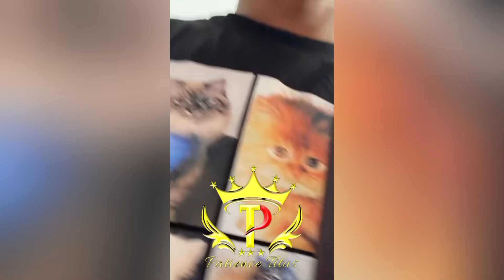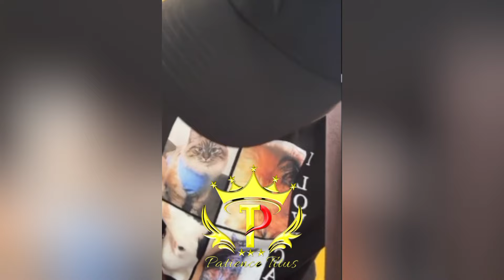BABA TALISHA REVEALS HE'S GOING THROUGH A LOT & PEOPLE SHOULD STOP CRITICIZING HIM💔😭